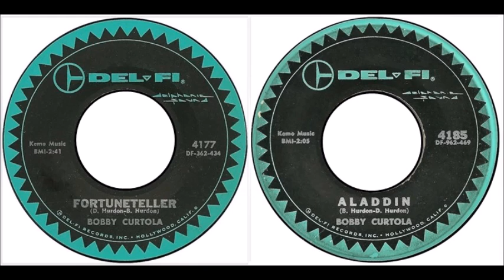BOBBY CURTOLA - Fortuneteller / Aladdin - stereo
1. Fortuneteller #41 in May 1962.
2. Aladdin #92 in October 1962.
Both songs on the Del-Fi label in stereo.